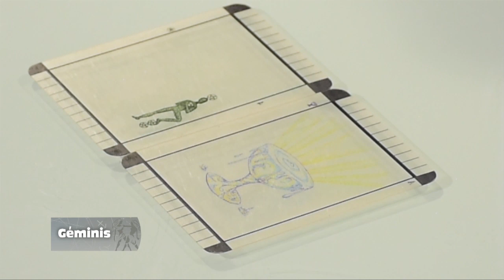Géminis –15_11_2019 – Los Astros